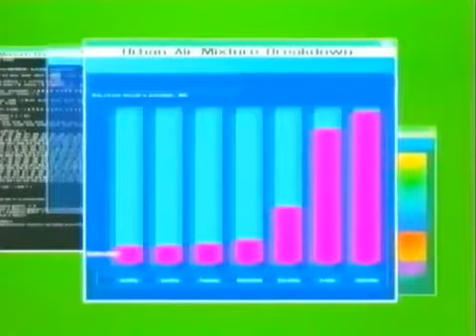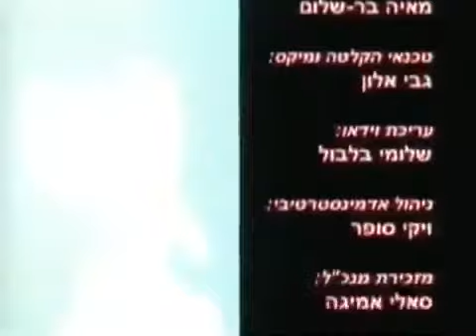טוקיו מיו מיו פרק - Episode 01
As always please enjoy yourself and stay inside. ❤️
If you are interested in my content then you should check me out on other social medias